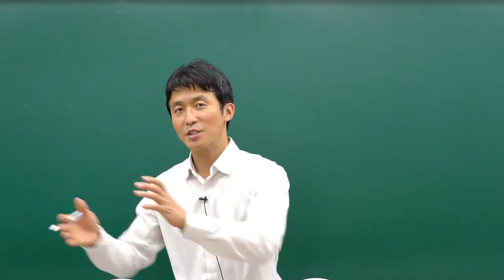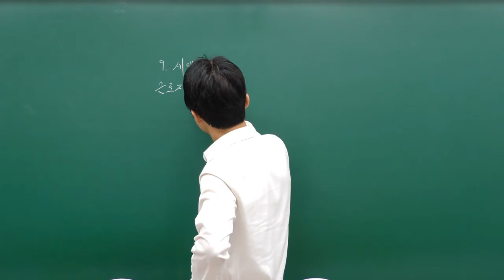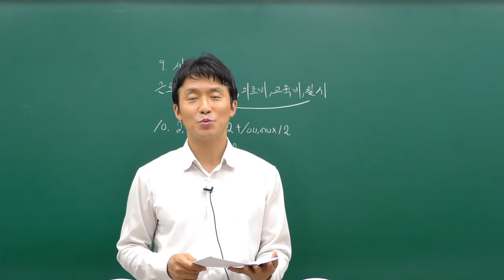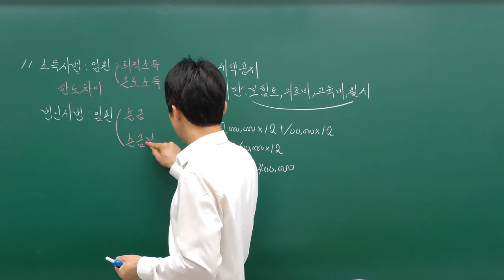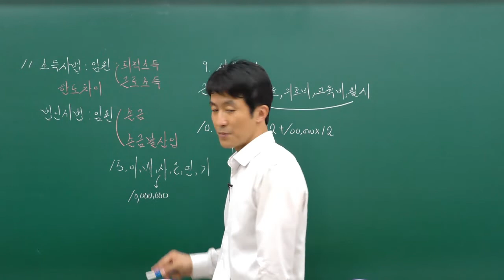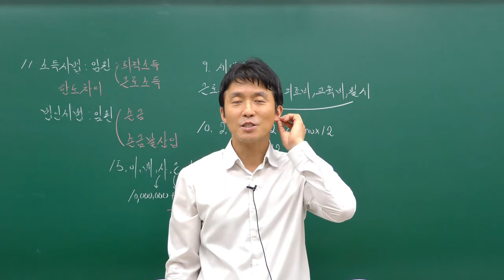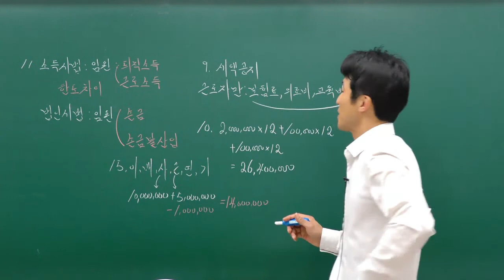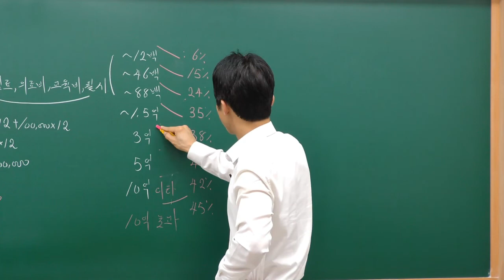[무료강의] 세무회계 3급 99회 기출문제풀이 (세법2부)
📚박정국세무사님의 세무회계3급 강의듣고 합격까지 프리패스!

✔ NCS (국가직무능력표준) 전면 반영
✔ 합격을 위한 커리큘럼 (정규이론 + 본문예제 + 최신기출문제)
✔ 궁금할 땐 언제나 학습 질의응답

대학생 50%반값 할인혜택 받고 수강하기!
세무회계 학습자료 + 무료강의 제공! [헬로우어카운팅]